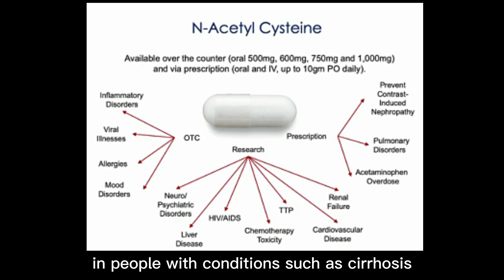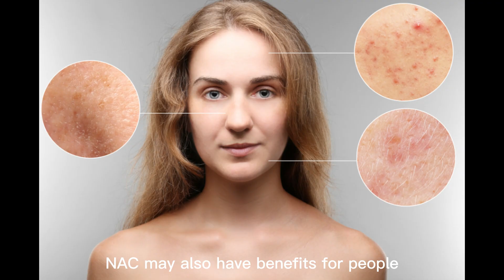N-Acetyl Cysteine (NAC) It is used to help INCREASE the levels of GLUTATHIONE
If you're looking to increase the levels of glutathione in your body, then you'll want to add N-Acetyl Cysteine to your arsenal of supplements. NAC is a natural compound that is used to help increase the levels of glutathione in the body.

In this video, we're going to explore the benefits of NAC and explain how it can help you increase the levels of glutathione in your body. We'll also discuss some of the risks associated with taking NAC, so be sure to watch carefully!

Here is a link to get this amazing supplement, and start improving your health immediately!

N-Acetyl Cysteine (NAC) is a dietary supplement that is a form of the amino acid cysteine. It is used to help increase the levels of a powerful antioxidant called glutathione in the body. NAC is often used to support respiratory health and may be beneficial for conditions such as bronchitis, pneumonia, and chronic obstructive pulmonary disease (COPD). It is also used to help support liver health and detoxification, and may be helpful for conditions such as liver disease.
N-acetylcysteine (NAC) is a supplement that is used for a variety of health conditions. Some of the reasons why someone might use NAC include:

To help with respiratory issues: NAC is used to help break up mucus in the lungs, which can be beneficial for people with conditions like chronic obstructive pulmonary disease (COPD) or bronchitis.

To protect the liver: NAC can help protect the liver from damage caused by certain toxins and medications, such as acetaminophen (Tylenol) overdose.

To improve mental health: NAC has been shown to help with symptoms of depression, anxiety, and obsessive-compulsive disorder (OCD).

To improve fertility: NAC has been shown to increase the chances of pregnancy in women with polycystic ovary syndrome (PCOS).

To reduce symptoms of autism: NAC has been shown to reduce symptoms of autism in some people.